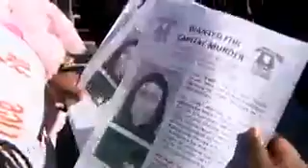20-year-old man arrested, charged in fatal shooting of 7-year-old Houston girl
Investigators are continuing to search for other suspects in the death of 7-year-old Jazmine Barnes, even as they have taken a 20-year-old suspect into custody.

Authorities with the Harris County Sheriff’s Office announced early Sunday morning that they have filed a capital murder charge against 20-year-old Eric Black Jr. in Jazmine’s death. They report Black admitted to taking part in the shooting after he was taken into custody.

Investigators say the shooting may have been a result of mistaken identity, and they do not believe Jazmine’s family was the intended target.

“I am grateful to our dedicated investigators, the partner law enforcement agencies that provided vital assistance and tipsters from across the nation who pulled together to support our work to get justice for Jazmine,” said Sheriff Ed Gonzalez in the news release. “Our work is not finished, but I believe the people of Harris County can take comfort in knowing we have made great progress.”

Several hours prior to the arrest announcement, authorities said on Twitter that the investigation had “taken a new direction.” Interviews with persons of interest were in process.

A manhunt began after the Dec. 30 murder of 7-year-old Jazmine, who was fatally shot when a suspect opened fire on her family’s car. Her mother, 30-year-old LaPorsha Washington, and her three sisters were also inside the car at the time.

Gonzalez said Wednesday the attack “could potentially be race related.” Jazmine was black, and the suspect was initially reported to be a white man in his 40s.

Activists, celebrities and local community leaders called for justice in the killing, and a $100,000 reward was put on offer for information leading to the suspect’s arrest.

Jazmine’s mother, who was wounded in the attack, begged the public for help from her hospital bed.

"It was not fair. It was not fair. He intentionally killed my child for no reason,” she said. “He didn’t even know her. He didn’t know who she was.”

Police believed the key to catching the suspect might be the truck he was said to be driving, described as a four-door red or maroon pickup truck. They asked the public for helping identifying it and received hundreds of tips, KTRK reports.

Black was identified as a suspect on the basis of a tip, according to the sheriff’s office.

Investigators are looking into evidence that could potentially lead to other suspects being charged in the case.